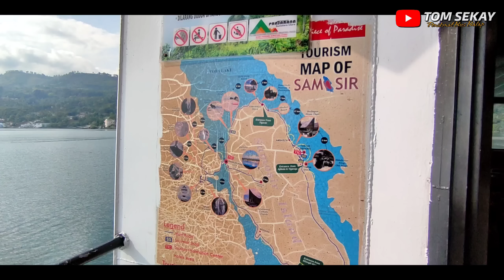Trip Samosir Pribumi 174 Medan - Samosir Via Tigaras Nyebang Danau Toba!!